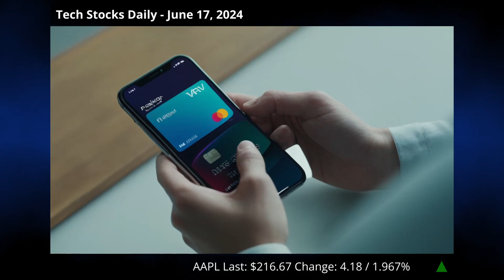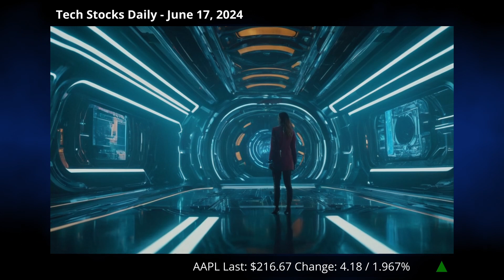Apple Drops Pay Later, Teams Up with Canon, and Unveils AI Plans! 🚀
🤖 Tech Stocks Daily - June 17, 2024 🤖

Apple's latest updates include discontinuing Apple Pay Later in the U.S. in favor of a global installment loan service, launching Vision Pro mixed-reality headset pre-orders in Japan with partnerships like Canon for 3D camera lenses, and rolling out new AI features gradually, starting this summer with full capabilities by 2025. The AI features will be limited to devices with the A17 Pro chip, such as the iPhone 15 Pro and iPhone 15 Pro Max. These moves showcase Apple's commitment to global reach, advanced tech, and AI integration.